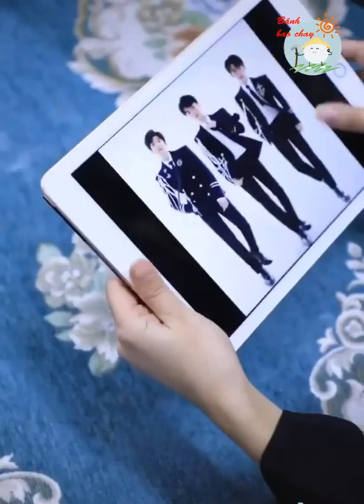Cô phù thủy nhỏ Tiếu Tiếu #2 | Douyin china | ITube